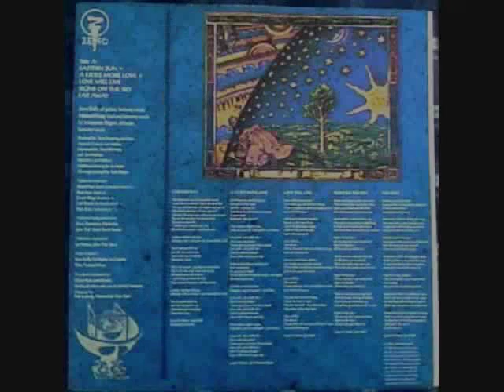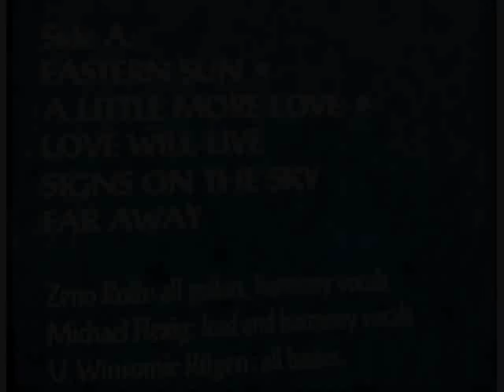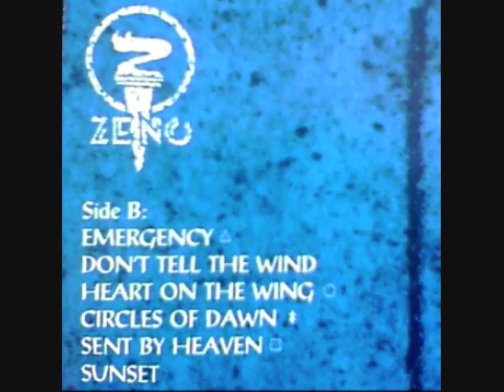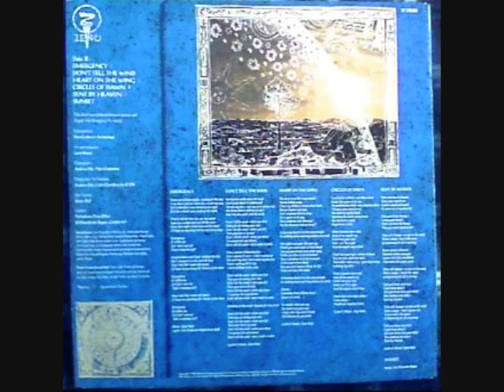Zeno Roth: Highlights from the debut album "Zeno" (1986)!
Highlights - a majority of them guitar solos - from "Zeno", the debut LP from German Guitarist Zeno Roth. Zeno is the younger brother of Sky Guitar Master, Uli Jon Roth and in 1986, recorded this masterpiece with Michael Flexig on vocals and Ule Winsomie Ritgen on bass guitar. Most drum work was handled by Stuart Elliot and keyboardist Don Airey appears on three songs. The album was dedicated to Uli Jon Roth and Monika Dannemann!

Musical excerpts are from the following songs:
-Eastern Sun
-A Little More Love
-Love Will Live
-Signs on the Sky
-Far Away
-Emergency
-Don't Tell the Wind
-Heart on the Wing
-Circles of Dawn
-Sent by Heaven